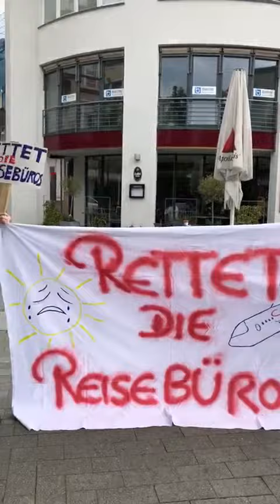Unser Reisebüro-Demo- Song am 13. Mai 2020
Die Reisebüros aus dem Kreis Ahrweiler haben demonstriert und diesen tollen Song von
Felix Pfeffermann - "Komm mit" (Rettet die Reisebranche) gesungen!